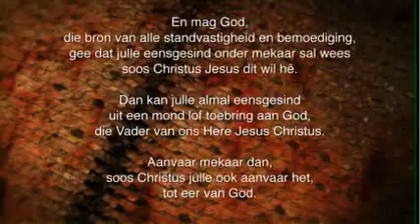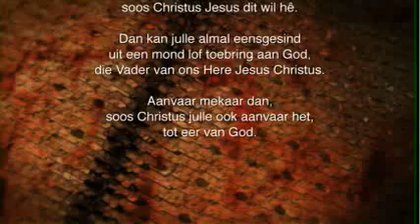Oordenking 29 Januarie 2015